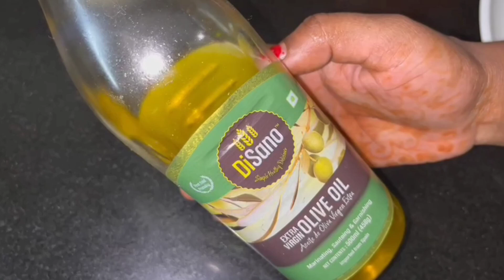😱सुबह बाल धोने से पहले एलोवेरा को इस तरीके से बालों में लगाले😍बाल बेहद लम्बा काला घना मुलायम होगा😳